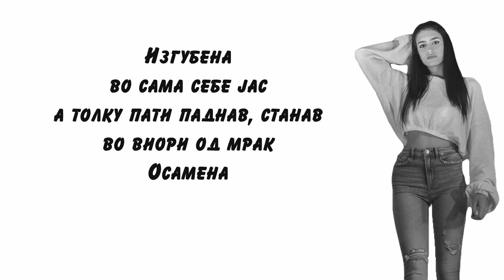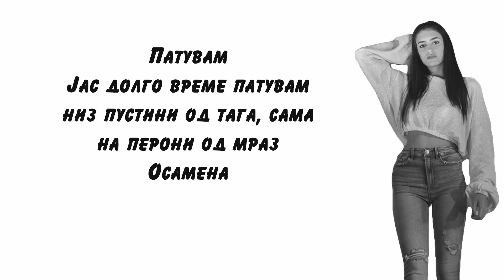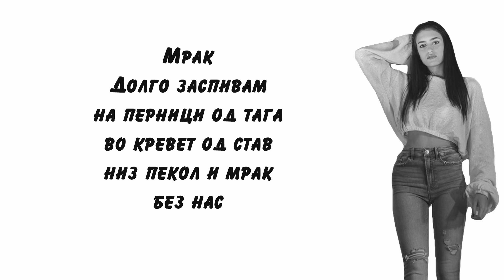LARA - Osamena (Lyric Video) 2021